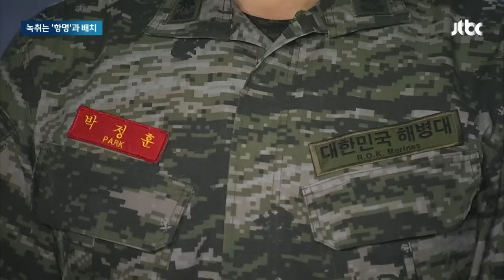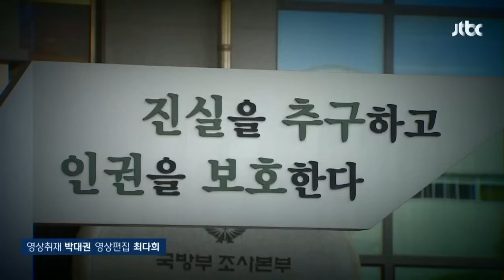"수사단에는 잘못이 없다"…박정훈 대령 보직해임 당사자의 토로 뉴스다 / JTBC News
0:00 사령관 지시 어겼다더니 "진실하게 수사했다"…통화 녹취선 '항명'과 배치 (9.24 뉴스룸)
1:54 박 대령, 군검찰 출석…"비장의 무기는 진실" 전면대응 시사 (9.5 뉴스룸)
3:49 "수사기록 없어지지 않게"…해군 검사도 사단장 '과실치사' 의견 (9.1 뉴스룸)